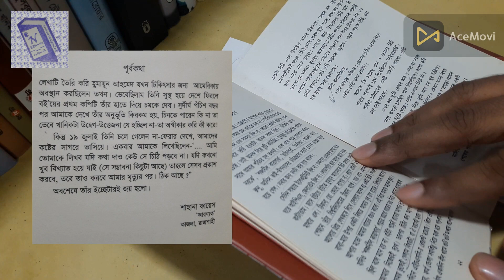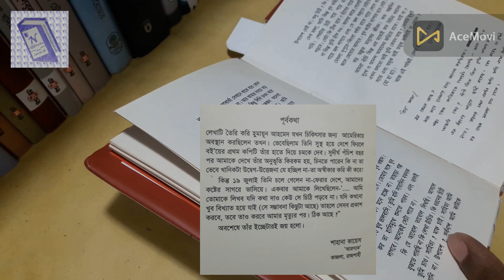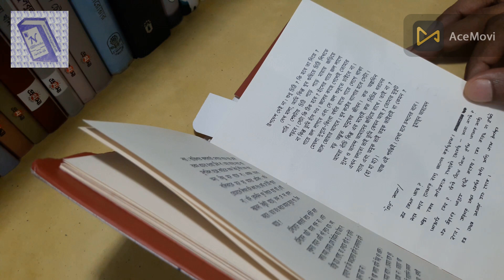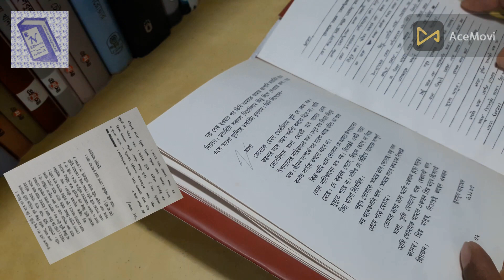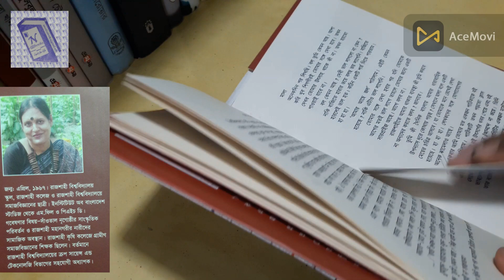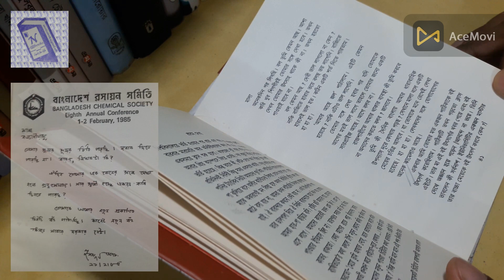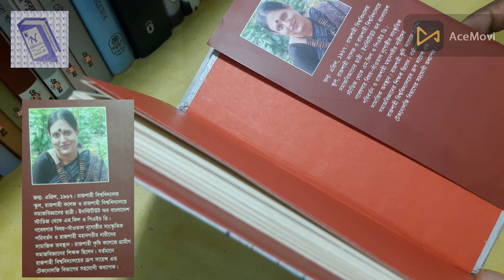পত্রালাপে হুমায়ূন আহমেদ ।। Humayun Ahmed in Correspondence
হুমায়ূন আহমেদের কয়েকটি চিঠি ও একটি ডায়েরি
শাহানা কায়েস
এই বই থেকে অংশবিশেষ আলোচনা করা হয়েছে
প্রকাশ: একুশে বইমেলা, ফেব্রুয়ারি ২০১৩
প্রকাশক :মাজহারুল ইসলাম, অন্যপ্রকাশ

Welcome to you all in this YouTube Channel Named Noor`s Book Club. I always try to inform you about Books, book Publication Information and related info about books and writers. Also others things related to books.